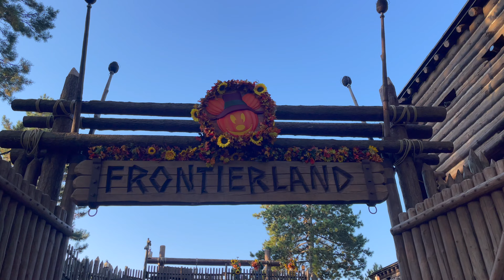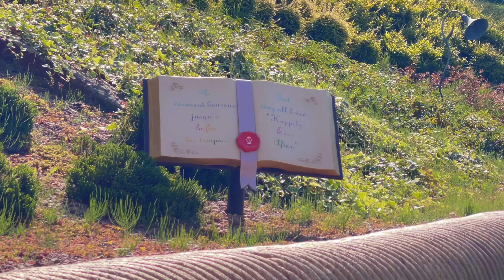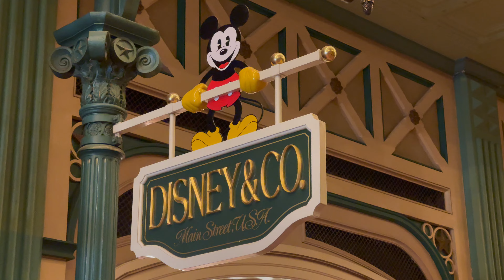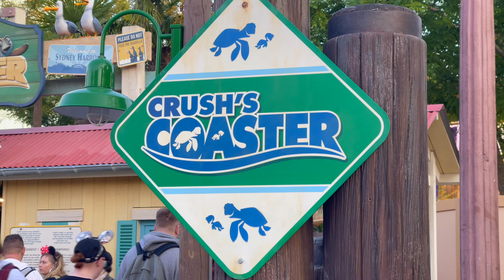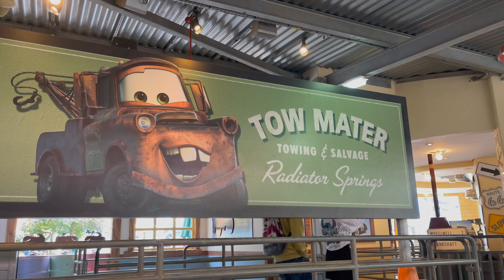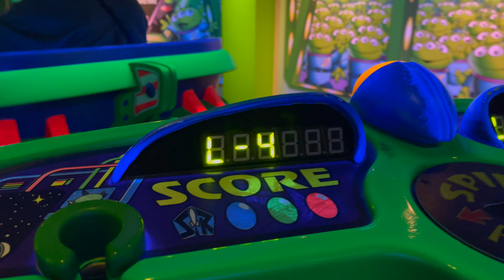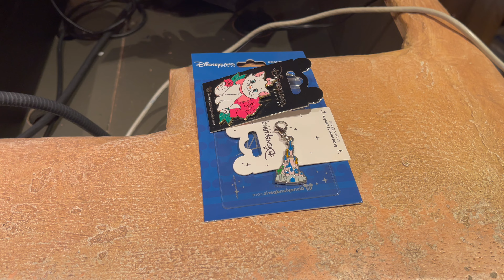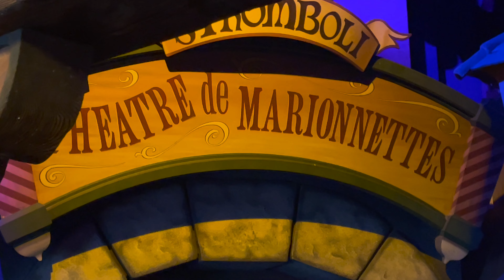3 days in Disneylad Paris - The best rides and how to beat the wait times UK 4k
Spend 3 days with us in our favourite place in the whole world! Disneyland Paris and Walt Disney Studio's Paris. Follow us across our 3 day trip staying at New Port bay and trying new food, rides and restraints.

Below is music used in this video:
Song playing: 18:28 - 18:46
   / musicbyscottb
Music powered by BreakingCopyright:    • 'Light in Dark Places' by Scott Buckl...

Song playing: 23:59 - 24:59
  / creatorchords
Music powered by BreakingCopyright:    • ☠️ Free Pirate Music - "Pirates Of Th...